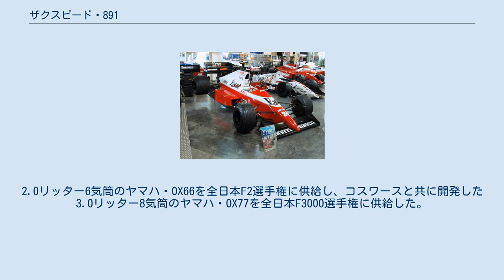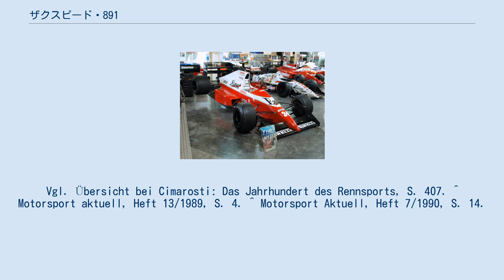ザクスピード・891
ザクスピード・891 (Zakspeed 891) は、ザクスピードが1989年のF1世界選手権に投入したフォーミュラ1カー。
ヤマハ発動機が開発した自然吸気エンジンを搭載した。
891は最初でかつ唯一の他社製エンジンを搭載したザクスピードのF1マシンであった。
891は失敗作であり、予選通過は2回、完走はできなかった。
 ザクスピードはF1初参戦以来、自製のターボエンジンで参戦していたが、レギュレーションにより自然吸気エンジンの使用が強制されたこのシーズンは初めて外部メーカーが開発したエンジンを使用した。
ヤマハとの提携は1988年秋に成立した。
主に財政的な理由のため、チームマネージャーのエリック・ザコウスキーはコスワースDFRではなく、無償のヤマハエンジンを1989年シーズンに向けて選択した。
一方のヤマハ発動機は、小規模のF1チームとの提携を希望していた。
ヤマハは1980年代にF2やF3000にエンジンを供給し成功していたが、F1での経験は無かった。
小規模チームとの提携は過大な期待を集めること無く、エンジン開発の経験を積むことができると考えられた。
ヤマハとザクスピードの組み合わせは、1983年のホンダとスピリット・レーシングの関係によく似ていた。
 891はグスタフ・ブルナーによって設計された。
完全な新設計で、以前のターボマシンとの類似性はごく僅かであった。
その代わりに、ブルナーが前年設計した成功作、リアル・レーシングのリアル・ARC1を参考にしていた。
ザクスピード・891は細身のテール部と低いサイドボックスを持つコンパクトな車であった。
傾斜したエンジンカバーと統合されたエアインテイクを装備しており、サスペンションは対角状に構成されていた。
891は4台が作製された。
開幕戦ブラジルGPにはスペアカーが間に合わなかったが、第2戦サンマリノGPで3台目のマシンが持ち込まれ、1号車はスペアカーとなった。
第12戦イタリアGPまでに4台目のシャシーが完成した。
 エンジンも新設計のヤマハ・OX88が搭載された。
OX88はV型8気筒の自然吸気で、コンパクトなエンジンであった。
エンジンブロックは全長56cm、全幅57cmであり、バンク角は75度であった。
シリンダーヘッドに5バルブを装着し、1つのタイミングベルトでバルブタイミングならびに油圧と水ポンプを動作させた。
 OX88は多くの欠点を持っていた。
出力は580馬力であったが、これは1989年シーズンに使用されたエンジンの中で最小の出力であった。
OX88はまた未熟で信頼性が低く、ヤマハの技術者は比較的高度な技術に圧倒された。
 長い歯付きベルトの不具合や、負荷の変化による脆弱性は多くの場合エンジンの故障につながった。
 ザクスピードはシーズン前に新車で一連のテストを行った。
1989年2月から3月にはエンジンでは多くの問題が発生した。
開幕戦直前のリオデジャネイロにおけるテストでは、エンジンに8回のトラブルが生じ、数Kmしか走行できなかった。
 前年の成績により、1989年のザクスピードは予備予選への出走を課された。
ドライバーはフル参戦2年目のベルント・シュナイダーとフル参戦初年度の鈴木亜久里だったが、両者ともマシンの競争力に苦しめられた。
全16戦のうちシュナイダーがブラジルGPと日本GPの2戦で決勝に進出した他は、全て予備予選不通過となった。
また、決勝に進出した2レースはいずれもリタイアに終わった。
 ザクスピードは1990年1月にポールリカールで修正型の891でテストを行った。
しかしながら新シーズンの前にF1から撤退した。
 ヤマハ・OX88は再利用されなかった。
ヤマハは1990年シーズンへの参加を取りやめたが、1991年には新設計の12気筒エンジン、OX99をブラバムに供給した。
 (key) （太字はポールポジション） ^ “STATS F1 - Zakspeed 891”. Statsf1.com. 2010年8月23日閲覧。
 ^ ヤマハは1984年以来エンジンビルダーとしてレースシーンに登場していた。
2.0リッター6気筒のヤマハ・OX66を全日本F2選手権に供給し、コスワースと共に開発した3.0リッター8気筒のヤマハ・OX77を全日本F3000選手権に供給した。
 ^ a b Ménard, S. 602. ^ a b Auto Motor und Sport, Heft 21/1988, S. 312. ^...